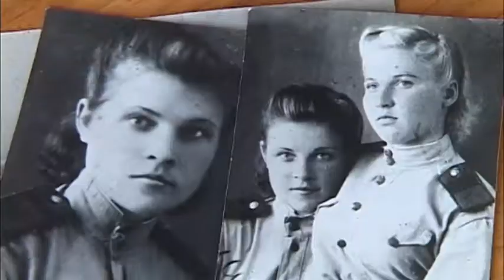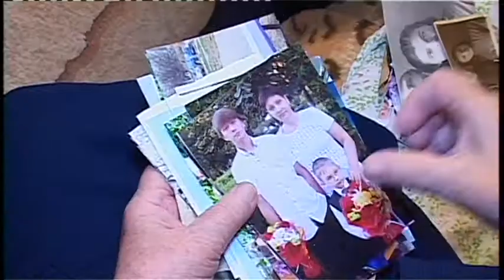Вручить юбилейную медаль к 70-летию Победы Марии Михайловне Поповой пришла целая делегация